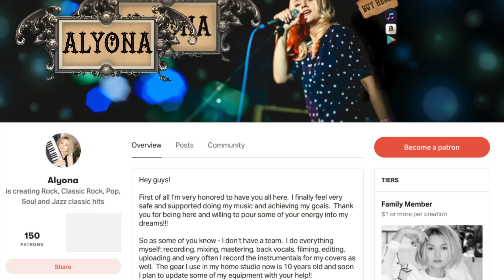Rock Of Ages - Def Leppard (Alyona)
SPECIAL THANKS to STEVE CHERUBINO from the amazing band AREA52 for providing studio space!

This song was recorded and then filmed in my studio. All the recording, mixing, mastering, filming, editing and uploading I do by myself.

"Rock of Ages" is a hit song by Def Leppard from their Diamond-selling 1983 album Pyromania. When issued as a single in the United States, the song reached #16 on the Billboard Hot 100 chart and #19 on the Cash Box Top 100. It also hit #1 on the Top Tracks Rock chart.
Joe Elliott – lead vocals
Steve Clark – rhythm guitar, backing vocals
Pete Willis – rhythm guitar
Phil Collen – lead guitar, backing vocals
Rick Savage – Moog bass synthesizer, backing vocals
Rick Allen – drums
Additional musicians
Robert John "Mutt" Lange – spoken word intro, backing vocals
Thomas Dolby – keyboards
Rocky Newton - backing vocals

In 2012, the band re-recorded the song, along with "Pour Some Sugar on Me", under the title "Rock of Ages 2012". Both were released digitally on 4 June 2012.